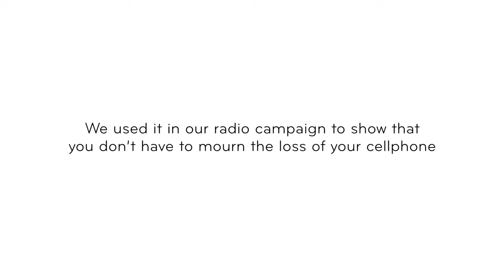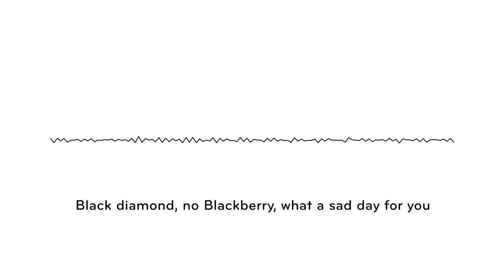Cell C: C Surance Senzo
Amagugu Alelizwe is a well-known, traditional South African hymn sung at funerals.

We used a reworked version of the song to show that you don’t have to mourn the loss of your cellphone.

We juxtaposed the sombre nature of the song with fun lyrics about how our different characters came to lose their cellphones.
Each spot represents a different aspect covered by Cell C’s C Surance.